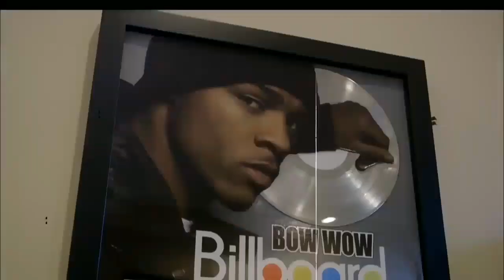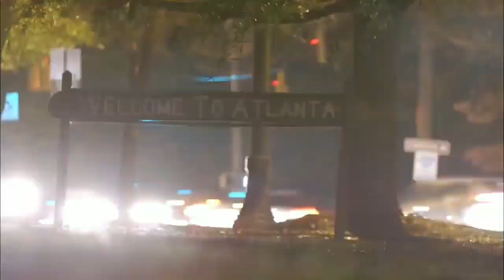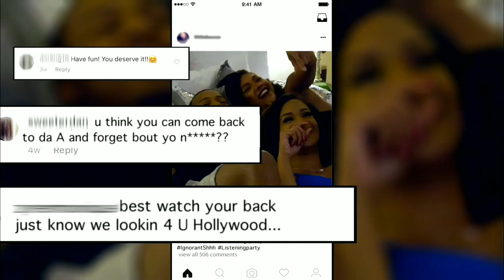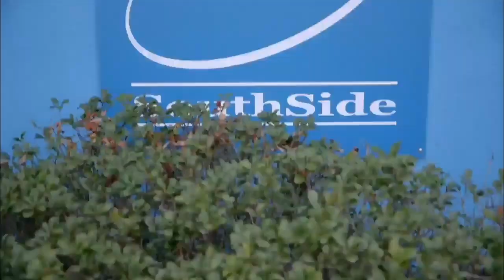"BREAKING" Bow Wow get approached by gang members in the studio !!!!!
NEW MUSIC
ttps://youtu.be/eLxdMHiY9u0